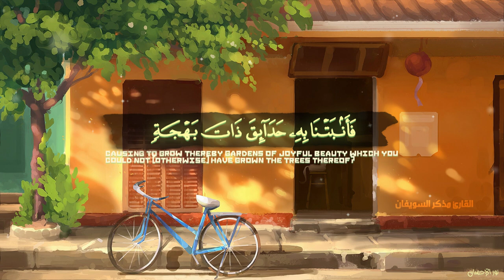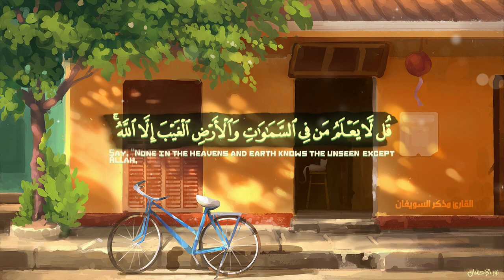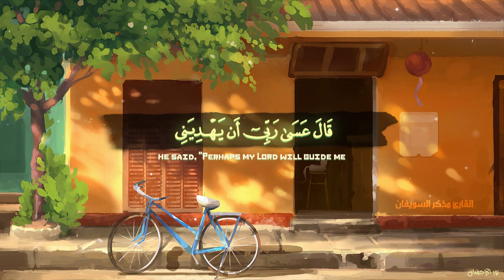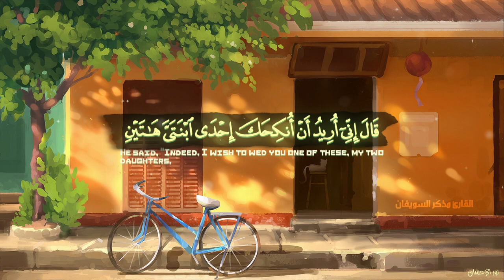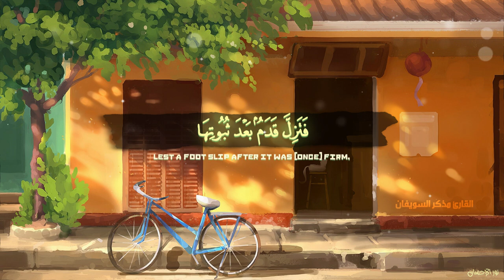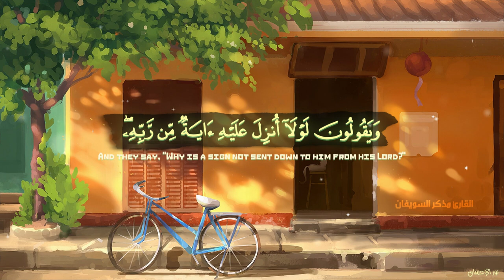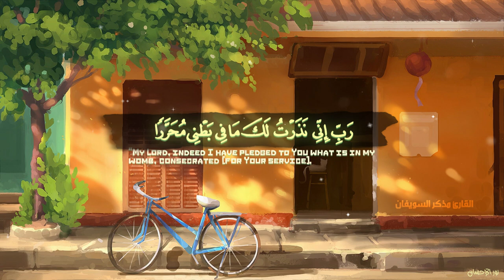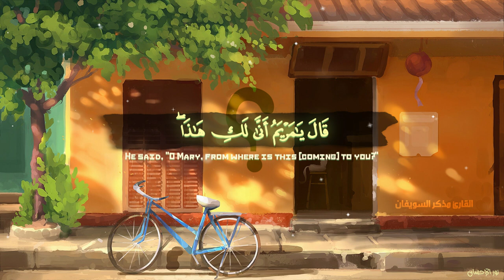استرح قليلاً من ضجيج الحياة، بسماع آية من كتاب الله - القارئ مذكر السويفان